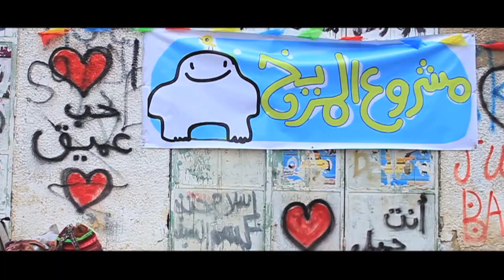Mashrou3 Al Mareekh . مشروع المريخ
Video by : Karim Abada

مشروع المريخ يؤمن بأن كل واحد فينا له الحق فى انه يمارس حريته وكل واحد يستحق يحترم ويتحب. وبنحاول ننشر الفكرة دي من خلال الميكرفون المفتوح في كل مصر، للتعبير عن النفس والتواصل مع الآخرين.

مشروع المريخ هدفه خلق حلقة وصل بيننا من خلال المساحة الحرة اللي بتظهر طباعنا الانسانية الواحدة. من خلال التعبير عن النفس بكل حري وبدون أي قيود، المساحات الحرة تمدنا كبشر بقدرة اكبر على التواصل والتسامح وتساعد فى خلق مجتمع مبني علي التسامح والحب.

المشروع ده علشانك، إنت يا جميل إنت
إنت ياللي قادر تتواصل و تحب وسطينا

مشروع المريخ هو مشروع بيعمل ميكروفون مفتوح ف مصر
يعني إيه ميكروفون مفتوح؟ إيه و ليه و فين و مين؟ ميكروفون مفتوح هو مساحة للناس
تعبر عن نفسها بالطريقة اللي هي عايزاها و شيفاها شبههم
بكامل الحرية
كل واحد له ٥ دقايق يعبر عن نفسة بأي شكل و طريقة ف جو من الإحترام و التقدير و الحب
بنعمل إيفنتس عبارة عن ده في أماكن كتير في القاهرة و المحافظات
الحرية لكل الناس
اللي جوا مصر و برا مصر و اللي علي الكوكب و اللي علي المريخ
و اللي علي كل الكواكب

حب عميق#

Mashrou3 al Mareekh believes that everyone deserves a chance to experience freedom, respect and love. We attempt to do this by creating open mic sessions across the country and BEYOND.
Aiming to Empower and connect humans through self-expression.
We started back in 2009. We have had over 80 pen mics. in 6 different Governorates and 2 countries..we have allowed over 3000 people to express themselves freely.
We try to tickle people in hopes of inspiring them to create within their own communities =
creating different versions of cultural activity =
allowing for culture outilnes to redefined itself through individuals=
breaking those pre-defined social boundaries.

This is for you.you, who is ready to connect with others and love unconditionally.you, open you..

Mashrou3 al Mareekh organizes open mic events across egypt and beyond.
what is an open mic? it's an event where there's a space for you to express whatever you've got in whichever way you choose
Mashrou3 Al Mareekh believes that everyone deserves a chance to experience freedom, respect and love.
we're aiming to empower and connect humans through self-expression.

how things go in an open mic session/microphone al mareekh:

. you get 5 minutes to so say/do anything you want
. performers share openly
. audience give encouragement and respect
. no censorship. no judgment. no hierarchy.
. we are all full of LOVE
. and we love you already